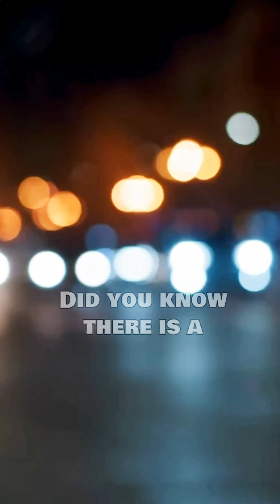The City That Sleeps in Shifts !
Did you know there is a real city where the sun disappears for 45 days straight?
Welcome to Norilsk, one of the northernmost cities in the world, where winter brings a rare natural phenomenon called the Polar Night.

For 45 days:
● No sunrise
● No daylight
● Only endless darkness

Streetlights stay on all day, children go to school at “night,” and shops open at midnight because time doesn’t matter anymore.
Norilsk becomes a city that sleeps in shifts — living in a strange, beautiful, and harsh rhythm created by nature.

This short story explores the fascinating science behind the Polar Night and how people survive life in permanent darkness.